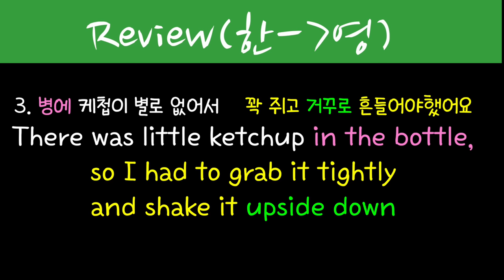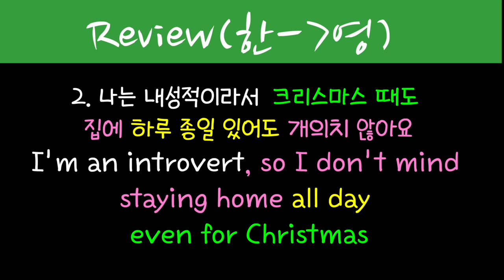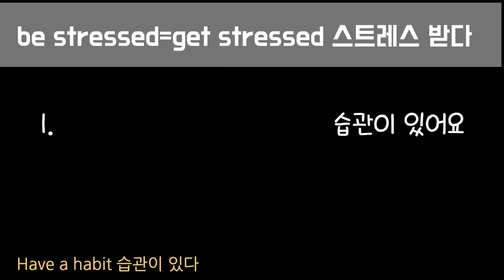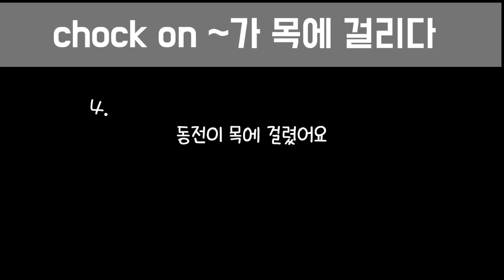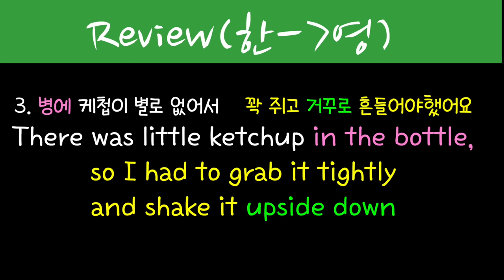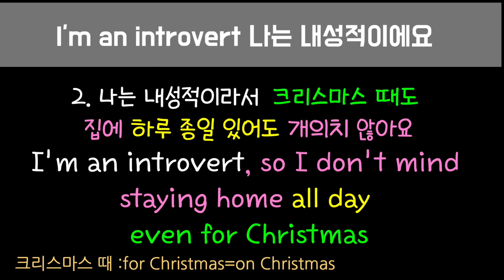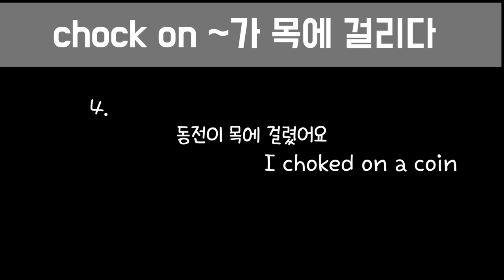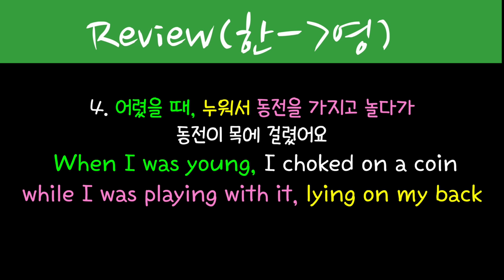[로지스쿨]#152 죽은 영어세포도 벌떡 일어나는 기적의 어순훈련